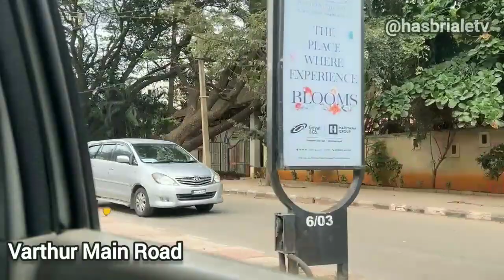Varthur Road | Varthur to Marathahalli | Bengaluru City Cab Ride | Traffic Jam | ವರ್ತೂರ್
Varthur Main Road | Varthur to Marathahalli | Bengaluru City Cab Ride | Traffic